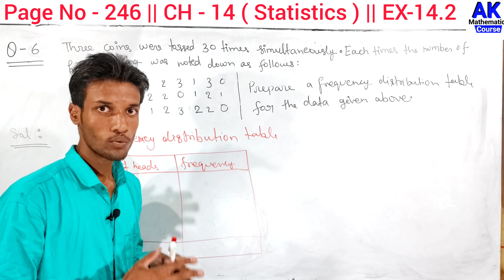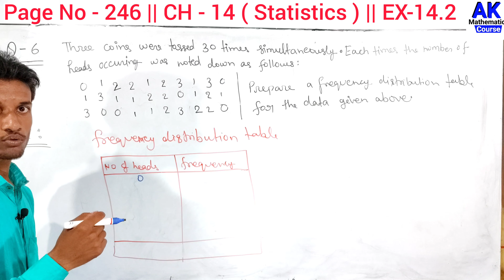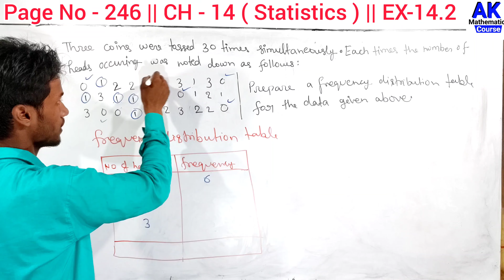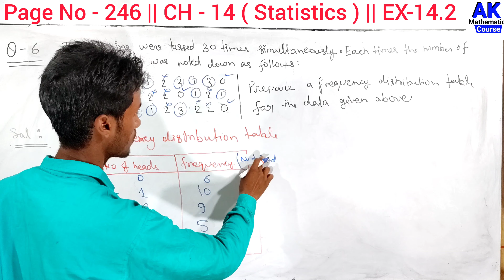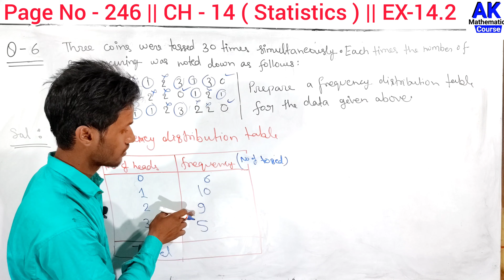Three Coins Were Tossed 30 Times Simultaneously Each Time The Number Of Heads Occurring Was Noted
Three Coins Were Tossed 30 Times Simultaneously Each Time The Number Of Heads Occurring Was Noted | AK MtCourse | by Anand Kushwaha

including :

class 9 chapter 14th

Basic Maths Concepts in Hindi

keepSupporting
KeepLearning
with AKMtCourse

More Queries.

three coins were tossed 30 times simultaneously each time the number of heads occurring

three coins were tossed 30 times simultaneously each time the number of heads

three coins were tossed 30 times simultaneously each time

three coins were tossed 30 times simultaneously

three coins were tossed 30 times

three coins were tossed 30 times simultaneously each time the number